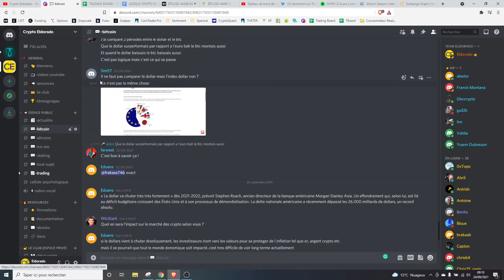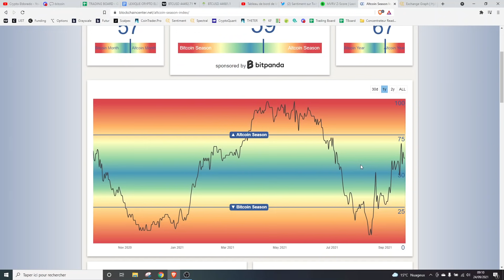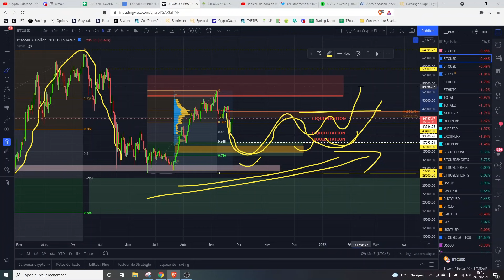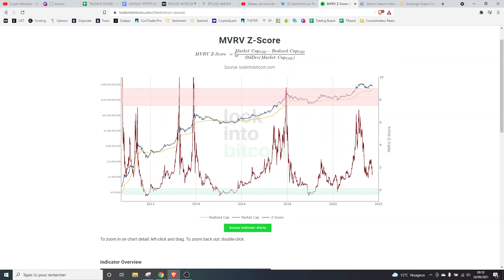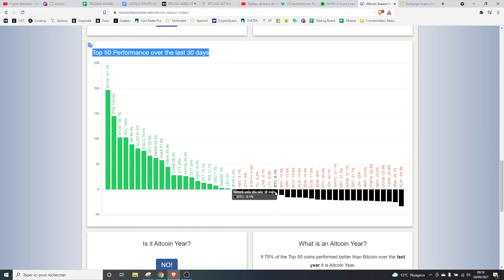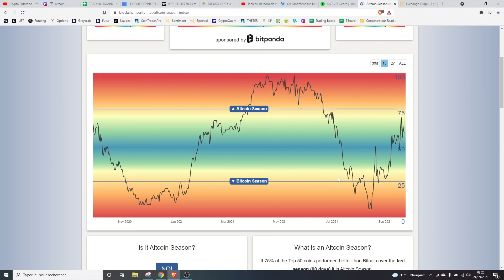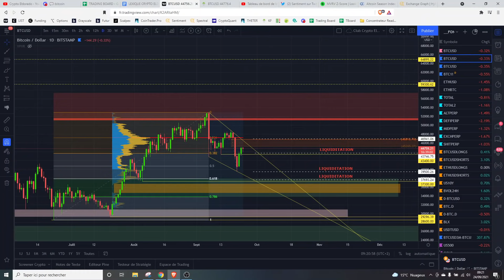😱 BITCOIN Liquidations en cascade avec clusters identifiés aux 30.000$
Analyse des clusters de liquidation créé en LONG en dessous du prix actuel.
Celui ci peut influencer le cours et nous poser un Bottom pour un top départ.